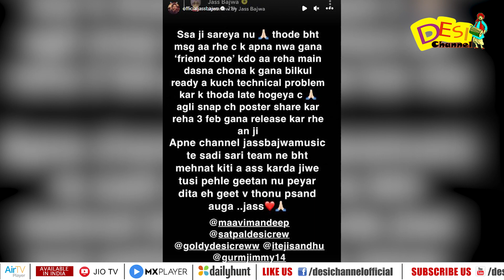Friend Zone (Official Video) | Jass Bajwa | Mandeep Mavi | Desi Crew | Latest Punjabi Song 2023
DAILY HUNT
Sling TV (Dish Network USA)
ROKU
Toober Tv available on
Shaw (Canada)
Roggers(Canada)
Videotron (Canada)